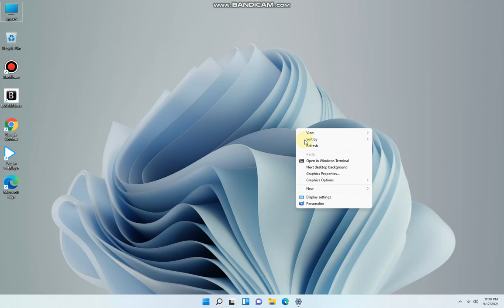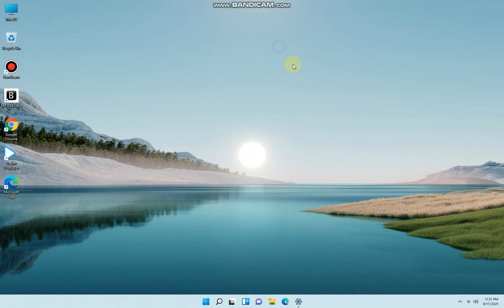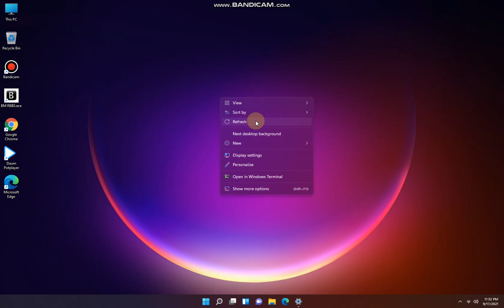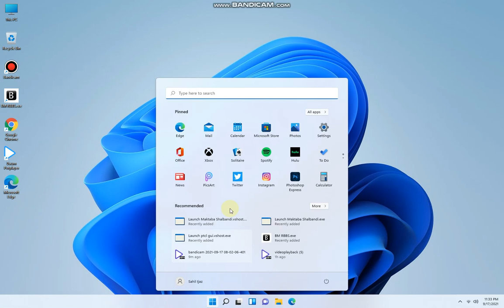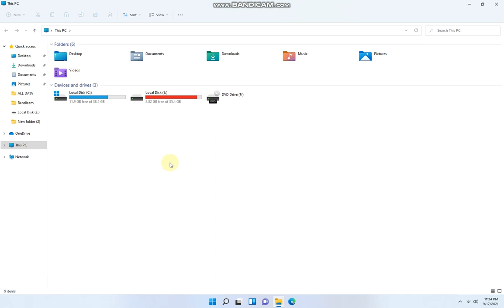I Installed Windows 11 Lets See How is It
Windows 11 is an upcoming major version of the Windows NT operating system developed by Microsoft that was announced on June 24, 2021, and is the successor to Windows 10, which was released in 2015.

Initial release date: October 5, 2021
Default user interface: Windows shell (Graphical user interface)
OS family: Microsoft Windows
Developer: Microsoft Corporation
Available in: 110 languages
Programming languages: C#, C++, C, Assembly language
Update methods: Windows Update, Microsoft Store, Windows Server Update Services (WSUS)

Minimum Specifications
There's been a lot of discussion as to which devices are eligible for Windows 11. Regardless of the TPM requirement, others are simply wondering if they need to look to upgrade their PC or laptop soon.

For now, Microsoft have published the requirements for the update, but they are subject to change as we near release and the company take feedback on board.

This feedback looks to have made an effect, with Microsoft posting a support post in how to tell if your PC is enabled with TPM 2.0 so it can be eligible for an upgrade to Windows 11.

Intel, AMD and others are already working on compatibility for Windows 11, making sure that processors and graphics cards are compatible as soon as the upgrade launches on October 5.

Processor: 1 gigahertz (GHz) or faster with at least two cores on a compatible 64-bit processor or SoC
RAM: 4GB
Storage: 64GB
System Firmware: UEFI, Secure Boot capable
TPM: Trusted Platform Module 2.0
Graphics Card: DirectX 12 or later with WDDM 2.0 driver
Display: 720p, 8-bit per color channel, at least 9-inch diagonal
Internet Connection and Microsoft Account: Windows 11 Home requires an active internet connection and a Microsoft Account to complete initial, first-use setup of the operating system, or when switching a device out of Windows 11 Home in S-mode.